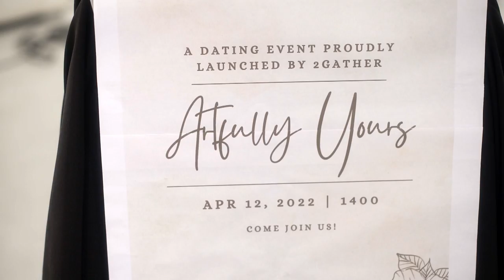Hafidz and Zuhairi React to Adulting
Join actors and content creators Hafidz Rahman and Zuhairi Idris as they react to the episode of Adulting where Clarissa tries to connect with someone at a dating event and chuckle along as they judge the behaviour of the various characters.